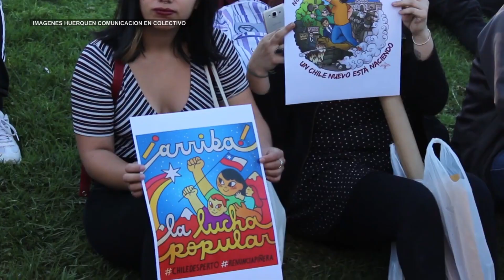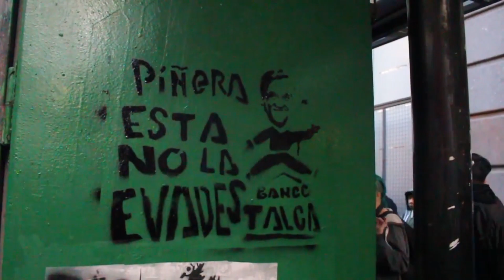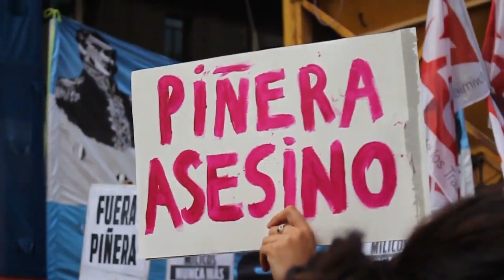Chile se prepara para el plebiscito que buscará reformar la Constitución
El 26 de abril los chilenos decidirán a partir de un plebiscito si reformarán o no la Constitución. El mismo constará de dos preguntas: por un lado si se desea cambiar la Constitución y por el otro si el cambio será de Convención Mixta (con 50% de representantes parlamentarios y 50% de la ciudadanía) o Convención Constitucional (con el 100% de representantes de la ciudadanía). Allí votarán más de 14 millones de chilenos para dar respuesta a la grave crisis social y política iniciada el pasado 18 de octubre.

Luego de las manifestaciones -que comenzaron con barricadas en varios puntos de Santiago- y del paro general que detuvo al país, se produjeron masivas movilizaciones que se replicaron en distintos puntos. “El estallido social del 18 de octubre del 2019 arranca en principio con los y las secundarias, estudiantes de los colegios por el alza del metro, y eso estalló en una gran revuelta popular, empezaron a salir personas de otros espacios para pedir respuestas por el descontento”, sumó a Barricada TV, Vania Ulloa Hurtado integrante de la Asamblea de Chilenos en Buenos Aires.

El presidente Sebastián Piñera respondió a estos reclamos anunciando endurecer su postura frente al conflicto social y procesando a los manifestantes. Así el Estado autorizó a reprimir la protesta con gas lacrimógeno, balas de goma y carros hidrantes.

Según el informe del Instituto Nacional de Derechos Humanos, la represión causó violaciones sistemáticas a los derechos humanos del pueblo chileno produciendo asesinatos, violaciones, mutilaciones oculares, torturas, detenciones ilegales y amenazas. Vania explicó que en Chile se vio “una profundización y tecnificación de la violencia por parte de las fuerzas represivas contra el pueblo movilizado”.

“No son 30 pesos, son 30 años” fue una de las consignas que alzó el pueblo chileno, ya que las movilizaciones se deben a causas estructurales de larga duración que tienen que ver con la aplicación del modelo neoliberal en Chile. En este país la población no cuenta con derechos básicos, “el sistema de salud es privado, el acceso a la salud pública gratuita es mínima, en el caso de la educación es lo mismo, está absolutamente mercantilizada, y la educación superior pública directamente no existe” afirmó Vania.

Es por esto que las demandas de los manifestantes y la oposición chilena se relacionan con un régimen neoliberal que viene desde el golpe cívico-militar de Pinochet. A esto se suma una grave crisis institucional que incluye a los sectores empresariales, a los partidos políticos y las instituciones estatales que han perdido toda legitimidad ante la población.

Vania explicó que la realización del plebiscito y este "proceso constituyente deja por fuera a una asamblea constituyente, pero pone en el escenario la discusión y la disputa institucional que se puede disputar desde los movimientos, asambleas, organizaciones”. Así concluyó que “lo que se sabe es que la calle no se suelta, las organizaciones hay que levantarlas en los territorios como ha sido siempre”.